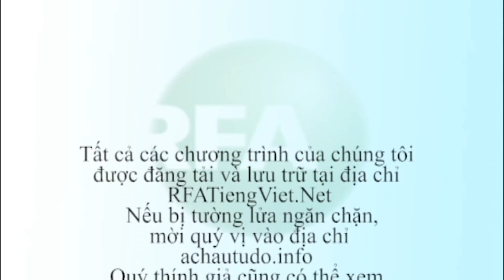Bản tin video tối 05-09-2012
Mối quan hệ Mỹ - Trung Quốc và tình hình Biển Đông. Theo dõi YouTube